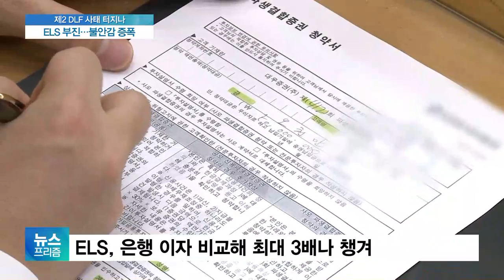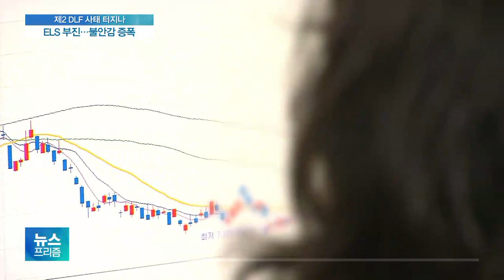DLF 손실 났는데, 내 ELS 괜찮을까?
앞서 보신 DLF 사태의 후폭풍은 또 있습니다.

최근 몇 년간 별다른 문제 없이
괜찮은 수익률을 꼬박꼬박 내 주던
주가연계증권, ELS 시장도
적잖은 영향을 받고 있습니다.

이 내용은 김성현 기자가 알아봤습니다.